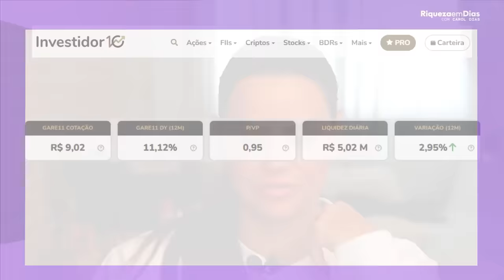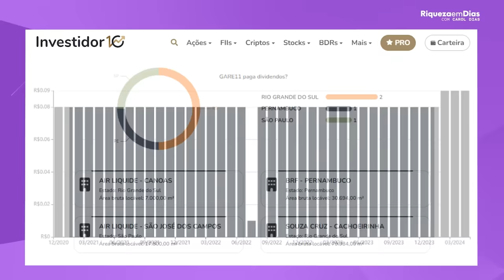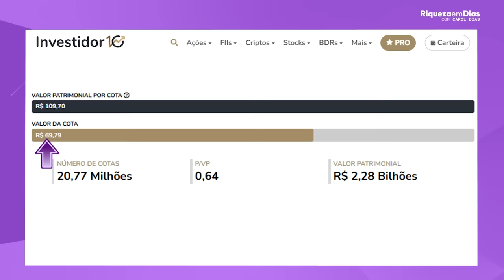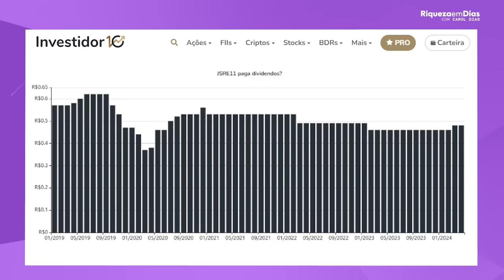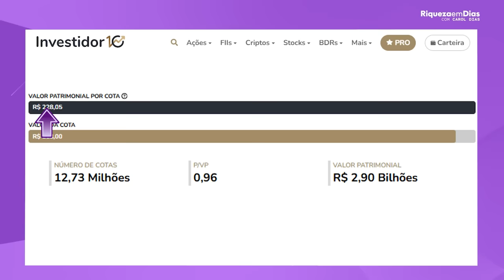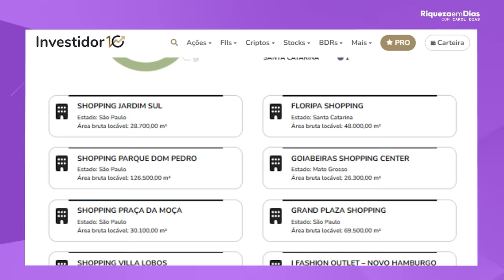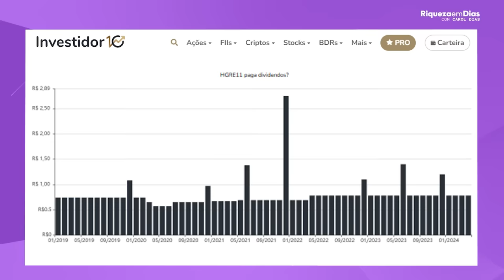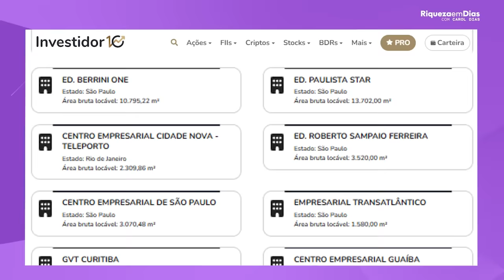4 FUNDOS IMOBILIÁRIOS QUE ESTÃO BARATOS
📌 Baixe o relatório GRATUITO 3 fundos imobiliários para 2024

Olá, investidores! No vídeo de hoje, vamos falar sobre 4 FUNDOS IMOBILIÁRIOS QUE ESTÃO BARATOS